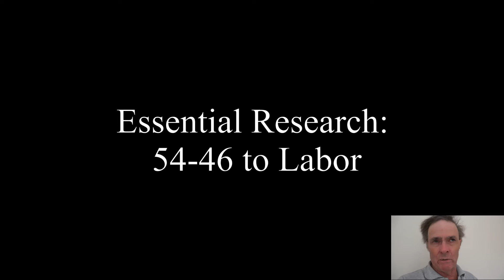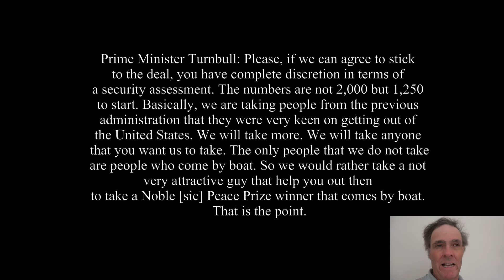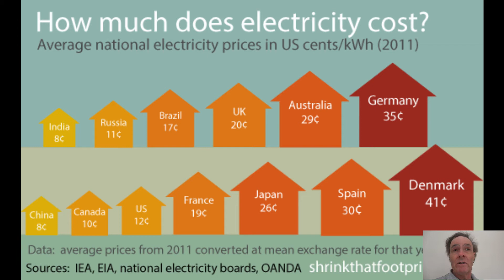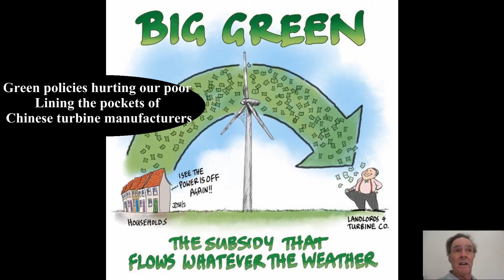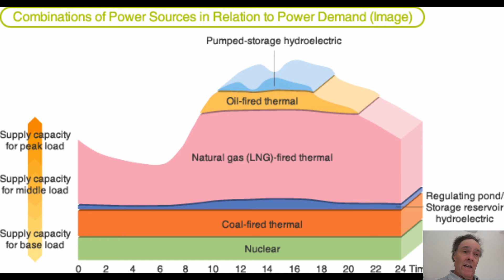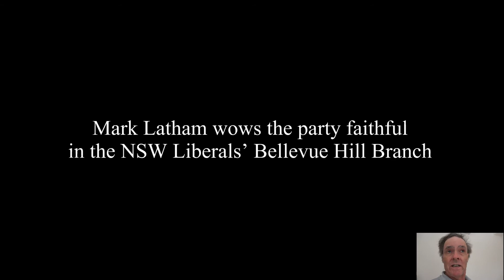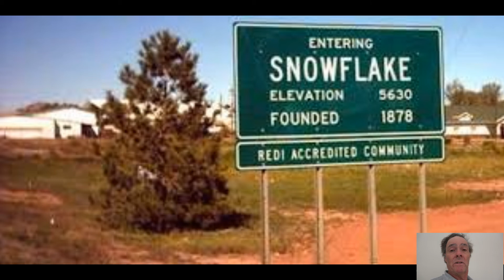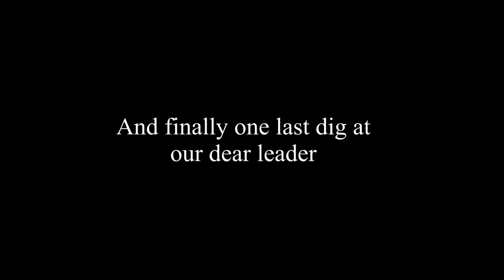Malcolm Turnbull - A leadership free zone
You can rely on Mal to consistently disappoint in the leadership stakes. First it was the phone transcript with Donald Trump revealing how fawning and inept he was toward the US president. But wait there was more to come. His attempt to deliver cheaper electricity bills for consumers by twisting the arm of the power companies was laughable. As usual he sidestepped the real cause of high power prices, expensive gas and unaffordable renewable energy targets.However he was more than happy to waste time and money on a useless same sex marriage postal vote. Gillard and Rudd can breath a sigh of relief as Mal takes pole position as Australia's worst PM.